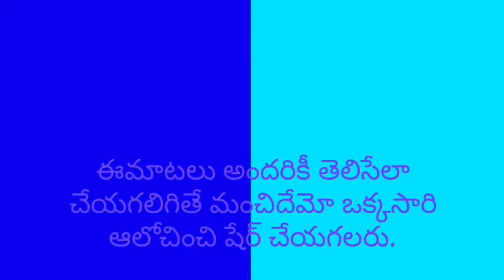రైతుల సమస్య లపై జయప్రకాశ్ నారాయణ్ సూచనలు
Video from Minnakanti Srinivasarao